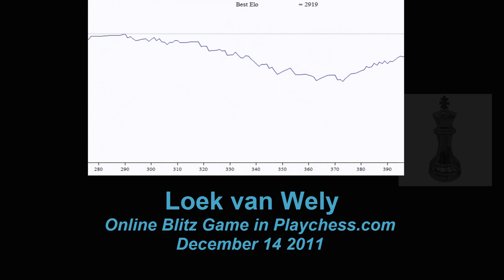Loek van Wely Online Chess Blitz